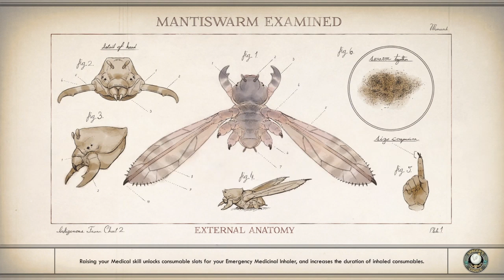The Outer Worlds PT.9 Mass Murder On Haycion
The Second To Last Episode Of The Outer Worlds Remastrerd!